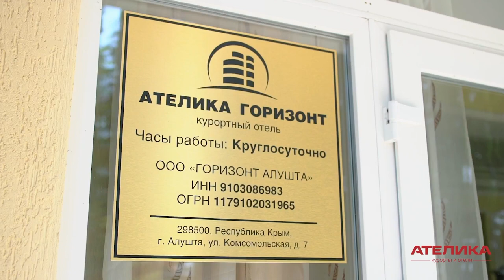Курортный отель “Ателика Горизонт“ Крым, Алушта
Курортный отель «Ателика Горизонт» расположен на высоком берегу курортного района Алушты – Профессорский уголок. Отель ориентирован на семейный отдых с детьми и работает по системе «Все включено».